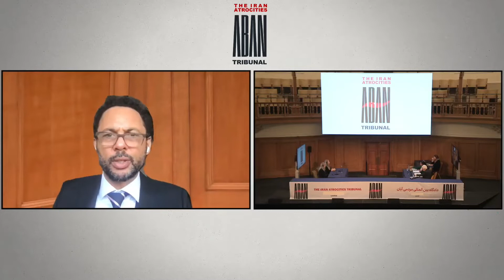Witnesses 422 & 427: Maria and Zahra Saedpanah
Second Hearing, 6 February 2022